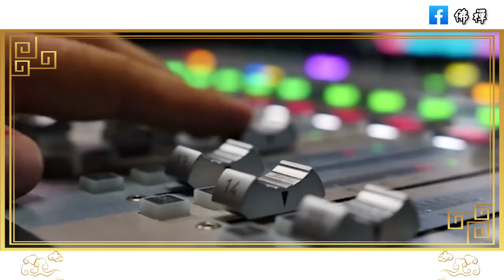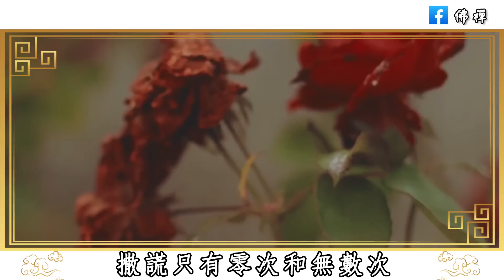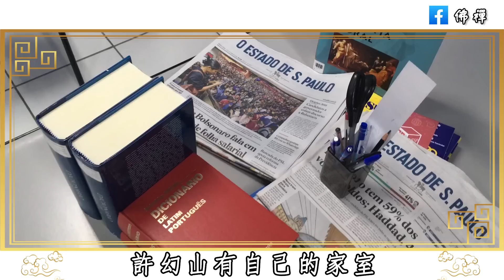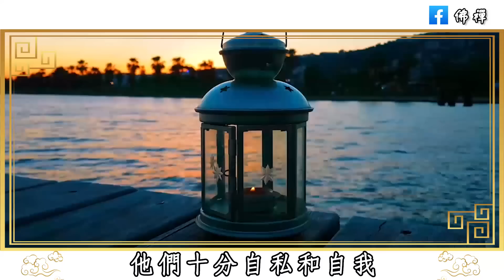佛禪：異性交往，如此待你的人，就斷聯吧，說明他的心裡根本沒有你 | 別浪費你的感情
與人聊天時，絕對不能暴露這三個秘密，關係再好也不行，否則禍從口出，容易惹事生非